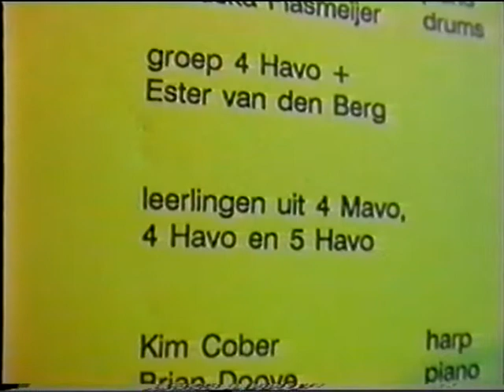Louise de Coligny SG 1992 (4)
Leiden; Louise de Coligny Scholengemeenschap
Schoolonderzoek muziek 1992